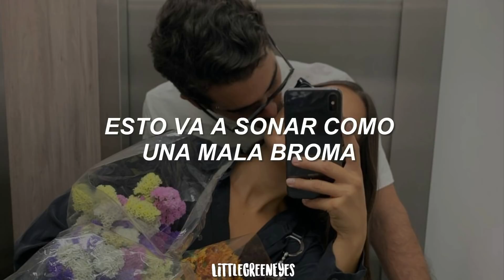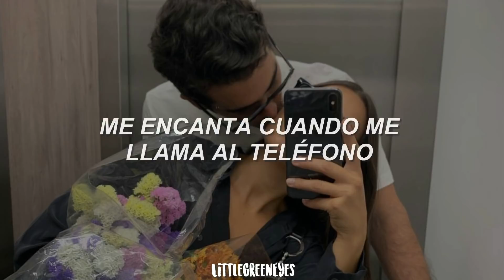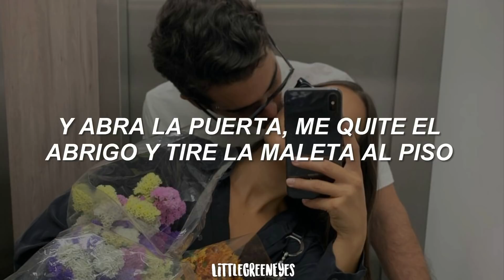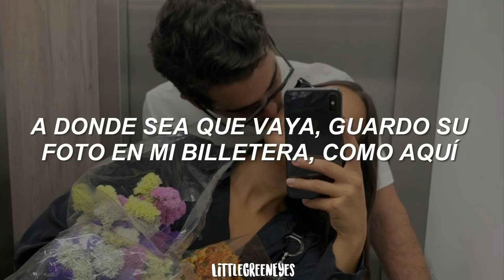canción viral de TikTok en donde presumen a sus novias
Canción: Cupid's Chokehold - Gym Class Heroes ft. Patrick Stump || Sub. Español

*La traducción no es literal, algunas partes fueron ligeramente modificadas para darle un mejor sentido a la oración*

🎶 Si eres el artista de esta canción y quieres que sea removida de este canal, mandame un correo a para poder ponernos de acuerdo sin necesidad de denunciar el vídeo ☺

🎶 If you're the artist of this song and you want your song removed from this channel, send me an email to so we can reach an agreement without having to report the video ☺

🍒Lyrics/Letra:
Ba ba da da
Take a look at my girlfriend
She's the only one I got (ba ba da da)
Not much of a girlfriend
I never seem to get a lot (ba ba da da, ba ba da da)
It's been some time since we last spoke
This is gonna sound like a bad joke
But momma I fell in love again
It's safe to say I have a new girlfriend
And I know it sounds so old
But cupid got me in a chokehold
And I'm afraid I might give in
Towels on the mat my white flag is wavin'
I mean she even cooks me pancakes
And Alka Seltzer when my tummy aches
If that ain't love then I don't know what love is
We even got a secret handshake
And she loves the music that my band makes
I know I'm young but if I had to choose her or the sun
I'd be one nocturnal son of a gun
It's been awhile since we talked last and I'm tryin' hard not to talk fast
But dad I'm finally thinkin' I may have found the one
Type of girl that will make you way proud of your son
And I know you heard the last song about the girls that didn't last long
But I promise this is on a whole new plane
I can tell by the way she says my name (ba ba da da)
I love it when she calls my phone
She even got her very own ringtone
If that ain't love then I don't know what love is (ba ba da da)
It's gonna be a long drive home but I know as soon as I arrive home
And I open the door take off my coat and throw my bag on the floor
She'll be back into my arms once more for sure
She's got a smile that would make the most senile
Annoying old man bite his tongue
I'm not done
She's got eyes comparable to sunrise
And it doesn't stop there
Man I swear
She's got porcelain skin of course she's a ten
And now she's even got her own song
But movin' on
She's got the cutest laugh I ever heard
And we can be on the phone for three hours
Not sayin' one word
And I would still cherish every moment
And when I start to build my future she's the main component
Call it dumb call it luck call it love or whatever you call it but
Everywhere I go I keep her picture in my wallet like here

{Tags (ignorar)}
 Cupid's Chokehold - Gym Class Heroes ft. Patrick Stump letra
 Cupid's Chokehold - Gym Class Heroes ft. Patrick Stump letra español
 Cupid's Chokehold - Gym Class Heroes ft. Patrick Stump sub español
 Cupid's Chokehold - Gym Class Heroes ft. Patrick Stump subtitulado al español